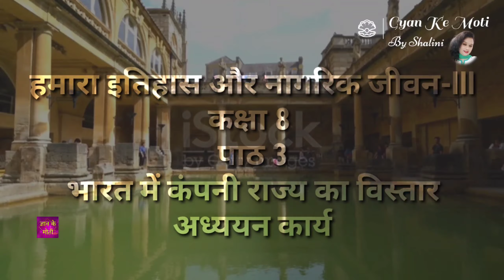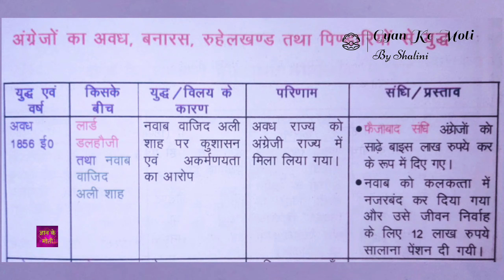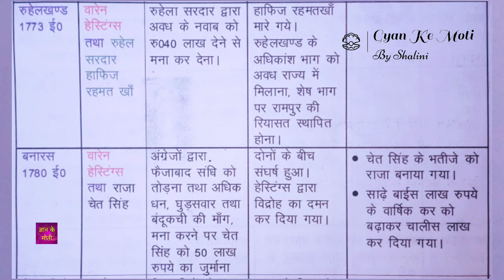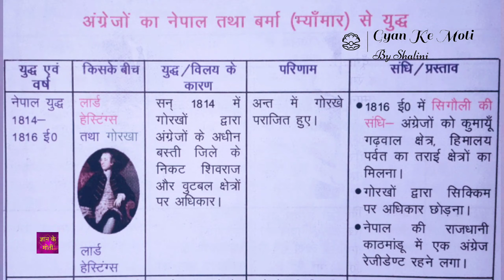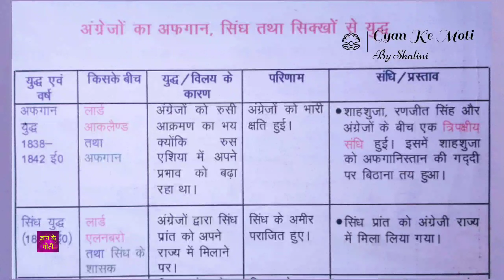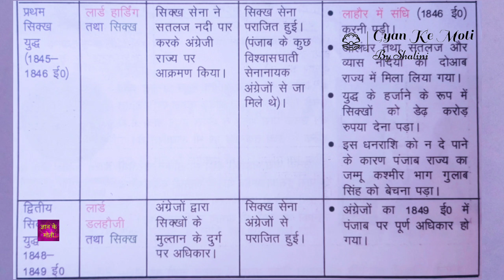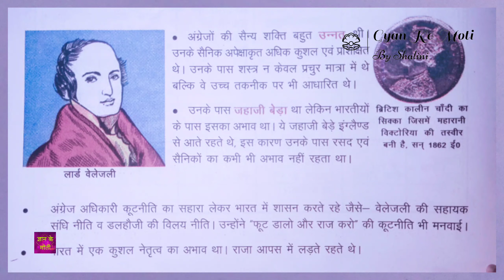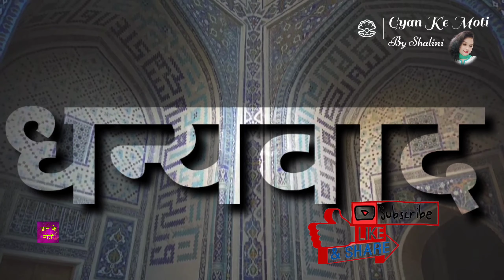हमारा इतिहास और नागरिक जीवन-lll कक्षा 8 | पाठ 3 | भारत में कंपनी राज्य का विस्तार अध्ययन कार्य भाग 2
प्यारे बच्चों,
आज के वीडियो में हमारा इतिहास और नागरिक जीवन कक्षा 8" से पाठ 3 का अध्ययन कार्य मैं कराने जा रही हूं| जिसका शीर्षक है "भारत में कंपनी राज्य का विस्तार"
आशा ही नहीं उम्मीद है कि आपको यह वीडियो पसंद आएगा| अगर सचमुच आपको मेरे वीडियोस पसंद आते हैं तो उनको लाइक कीजिए और ज्यादा से ज्यादा शेयर भी कीजिए ताकि अन्य बच्चे भी इन वीडियोस का लाभ उठा सकें और अपनी पढ़ाई को सुचारू रूप से घर पर रहकर सुरक्षित तरीके से  जारी रख सकें| अगर आपने मेरे चैनल को सब्सक्राइब नहीं किया है तो जरूर करें बैल आइकन को दबाएं ताकि मेरे हर एक नए वीडियो की नोटिफिकेशन आपको मिल सके|
 खूब पढ़ो, खूब बढ़ो,
   धन्यवाद|

your quaries:-
इतिहास कक्षा 8,
इतिहास कक्षा 8 पाठ 1 प्रश्न उत्तर,
इतिहास कक्षा 8 पाठ 7,
इतिहास कक्षा 8 पाठ 8,
इतिहास कक्षा 8 पाठ 1,
इतिहास कक्षा 8 पाठ 10,
इतिहास कक्षा 8 पाठ 11,
इतिहास कक्षा 8 पाठ 9,
इतिहास कक्षा 8 पाठ 2,
इतिहास कक्षा 8 पाठ 6,
इतिहास कक्षा 8 पाठ 4,
कक्षा 8 इतिहास पाठ 10 के प्रश्न उत्तर,
कक्षा 8 इतिहास पाठ 1 के प्रश्न उत्तर,
इतिहास कक्षा 12 पाठ 8,
कक्षा 8 इतिहास पाठ 11 प्रश्न उत्तर,
इतिहास कक्षा 12 वीं अध्याय 8,
कक्षा 8 का इतिहास पार्ट 1,
कक्षा 11 इतिहास पाठ 8,
हमारा इतिहास और नागरिक जीवन कक्षा 8 पाठ 10,
कक्षा 8 इतिहास पाठ 10,
कक्षा 12 इतिहास पाठ 8,
कक्षा 11 इतिहास पाठ 8 प्रश्न उत्तर,
इतिहास 11 वीं कक्षा अध्याय 8,
कक्षा 11 इतिहास पाठ 8 के प्रश्न उत्तर,
कक्षा 8 इतिहास पाठ 1,
हमारा इतिहास और नागरिक जीवन कक्षा 8 पाठ 1,
कक्षा 8 इतिहास पाठ 2,
कक्षा 8 इतिहास पाठ 2 प्रश्न उत्तर,
हमारा इतिहास और नागरिक जीवन कक्षा 8 पाठ 2,
कक्षा 8 इतिहास पाठ 3 प्रश्न उत्तर,
हमारा इतिहास और नागरिक जीवन कक्षा 8 पाठ 3,
कक्षा 8 इतिहास पाठ 3,
कक्षा 8 इतिहास पाठ 4 प्रश्न उत्तर,
कक्षा 8 इतिहास पार्ट 4,
कक्षा 8 इतिहास पाठ 5 प्रश्न उत्तर,
कक्षा 8 इतिहास पाठ 5,
हमारा इतिहास और नागरिक जीवन कक्षा 8 पाठ 5,
कक्षा 8 इतिहास पाठ 6 प्रश्न उत्तर,
कक्षा 8 इतिहास पार्ट 6,
इतिहास कक्षा 6 पाठ 8,
हमारा इतिहास और नागरिक जीवन कक्षा 8 पाठ 6,
इतिहास कक्षा 7 पाठ 8,
कक्षा 7 इतिहास पाठ 8 प्रश्न उत्तर,
हमारा इतिहास और नागरिक जीवन कक्षा 7 पाठ 8,
कक्षा 8 इतिहास पाठ 8 प्रश्न उत्तर,
हमारा इतिहास और नागरिक जीवन कक्षा 8 पाठ 8,
कक्षा 8 इतिहास पाठ 9 प्रश्न उत्तर,
कक्षा 8 इतिहास पाठ 9,
हमारा इतिहास और नागरिक जीवन कक्षा 8 पाठ 9
हमारा इतिहास और नागरिक जीवन-lll,
hamara itihas aur nagrik jeevan class 7 lesson 6,
hamara itihas aur nagrik jeevan,
hamara itihas aur nagrik jeevan class 7 lesson 7,
itihas aur nagrik jeevanहमारा इतिहास और नागरिक जीवन,
हमारा इतिहास और नागरिक जीवन कक्षा 6 पाठ 1,
हमारा इतिहास और नागरिक जीवन कक्षा 8,
हमारा इतिहास और नागरिक जीवन कक्षा 7,
हमारा इतिहास और नागरिक जीवन कक्षा 6,
हमारा इतिहास और नागरिक जीवन कक्षा 7 पाठ 5,
हमारा इतिहास और नागरिक जीवन कक्षा 7 पाठ 6,
हमारा इतिहास और नागरिक जीवन कक्षा 7 पाठ 1,
हमारा इतिहास और नागरिक जीवन कक्षा 7 पाठ 10,
हमारा इतिहास और नागरिक जीवन पाठ 1,
हमारा इतिहास और नागरिक जीवन कक्षा 7 पाठ 11,
हमारा इतिहास और नागरिक जीवन कक्षा 7 पाठ 14,
हमारा इतिहास और नागरिक जीवन कक्षा 6 पाठ 2,
हमारा इतिहास और नागरिक जीवन कक्षा 7 पाठ 2,
हमारा इतिहास और नागरिक जीवन कक्षा 6 पाठ 3,
हमारा इतिहास और नागरिक जीवन कक्षा 7 पाठ 3,
हमारा इतिहास और नागरिक जीवन कक्षा 7 पाठ 4,
हमारा इतिहास और नागरिक जीवन कक्षा 6 पाठ 4,
हमारा इतिहास और नागरिक जीवन कक्षा 6 पाठ 8,
हमारा इतिहास और नागरिक जीवन कक्षा 6 पाठ 7,
हमारा इतिहास और नागरिक जीवन कक्षा 6 पाठ 9,
कक्षा 6 हमारा इतिहास और नागरिक जीवन,
हमारा इतिहास और नागरिक जीवन कक्षा 7 पाठ 9,
कक्षा 7 हमारा इतिहास और नागरिक जीवन,
हमारा इतिहास और नागरिक जीवन कक्षा 8 पाठ 7,
कक्षा 8 हमारा इतिहास और नागरिक जीवनहमारा इतिहास और नागरिक जीवन कक्षा 8,